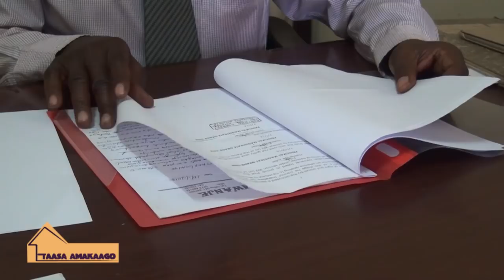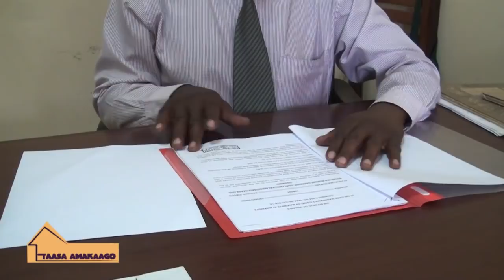Taasa Amakaago: -Part D of Part 2 (Hajji Mwanje)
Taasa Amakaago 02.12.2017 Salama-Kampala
Presenter: Rema Nakacwa